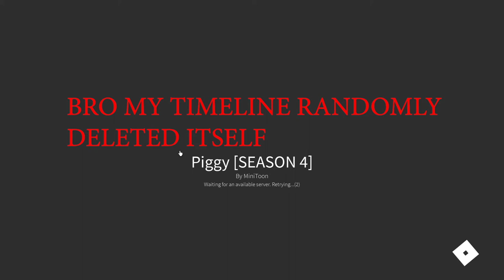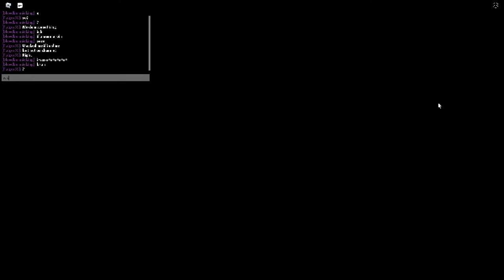stupid fat pigs...|Piggy chapter 1-3 solo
I got bored. Also i managed to change my password on this 5 year old channel.